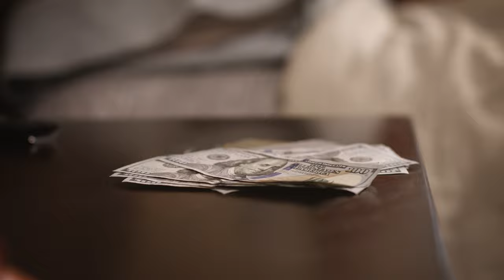Council Stone - Stay in Your Lane (feat. Cassie Latshaw) [Official Music Video]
The official music video of Stay in Your Lane (feat. Cassie Latshaw). Written by Skip LaBass. Released by songwriters Skip LaBass and Darren Lightfoot, May 2022.